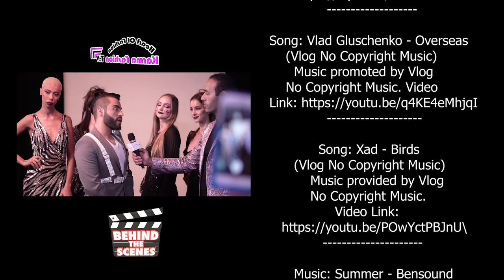Episode Two,Season Two,with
STARRING

   Hicham Benslimane    Guest

   Wesly Raymond.          Host

         Special Thanks to The Fashion Designer

 Hicham Benslimane

          Founder of

The Royals Paris

     Special Thanks to The Stylist.

Sandra Turky

           Crew Team

 Camera Assistant I

 James Belunt.

 Camera Assistant II

  Alex Corzo

  Cemera Assistant III

  Willie Gordon

  Audio manager

  Eric Bailey

  Floor Manager

  Amanda barba

  Floor Assistant Manager

  Corey barba

        Special thanks to Make Up Artist Team of

                          Valley Girl Beauty

Lead of make Artist Team

Vida dolce

Make Artist team

Margaret Jean

Derrick Nelson

Alma Nuñez

Female Models

Moriah Bonne

Ann Sophie

Anado kabika

Nika Balina

 Randy

Photographers

Randy

Gevorg Gasparyan

Videographer

Gevorg Gasparyan

Assistant Videographer

Randy

Technical Director

Cliff present

Produced & Edited

Wesly Raymond

Written By

Wesly Raymond

Director

Cliff present

Wesly Raymond

                                               Production

 Karmafashion T.V Prod.
 Create Style Inspire

  Karmafashiont.v

  KarmafashionT.V

                    Produce Through The Facility Of Pasadena Media
                                         Pasadena Community
                                               Public Channel
                                    Charter Spectrum 3, 32, 95, 96
                                             AT&T U-Verse 99